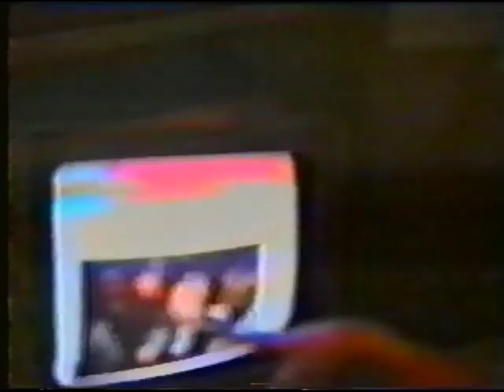Lunachicks 1993 New Music Interview